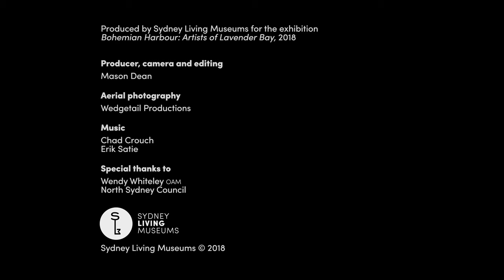Wendy Whiteley's Secret Garden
For 26 years Wendy Whiteley (b 1941) has been transforming the steep embankment in front of her Lavender Bay home from an overgrown wasteland into a garden sanctuary, now known as Wendy Whiteley’s Secret Garden. Today, pathways snake their way between giant fig trees, glossy foliage, dramatic flowers, sculptures and found objects, connecting terraced nooks and dappled clearings. What began as guerrilla gardening is now secure with a 30-year lease and a state heritage listing, and provides a much-loved slice of tranquillity.

Filmed in 4K during mid-winter 2018 for the exhibition ‘Bohemian Harbour: Artists of Lavender Bay’, on display at the Museum of Sydney, 1 September – 25 November 2018.

Bohemian Harbour: The artists of Lavender Bay, Exhibition Video